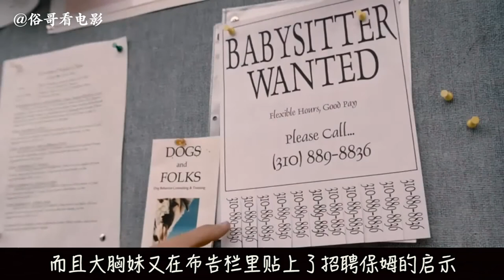女大学生勤工俭学当保姆，没想到主人夫妇不仅是变态杀人狂，他们的儿子也相当的诡异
关注俗哥微信公众号suge2004或俗哥看电影，获取第一时间个更新